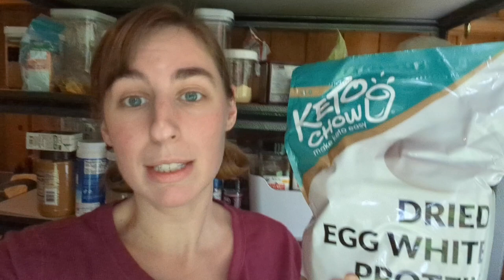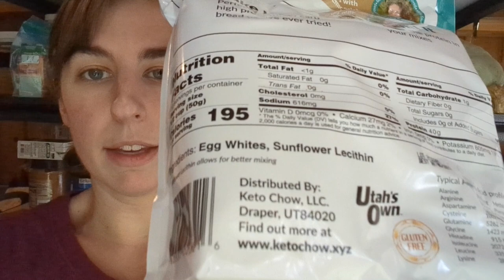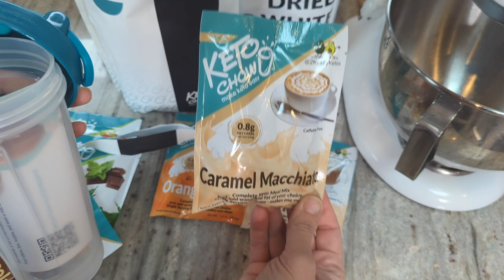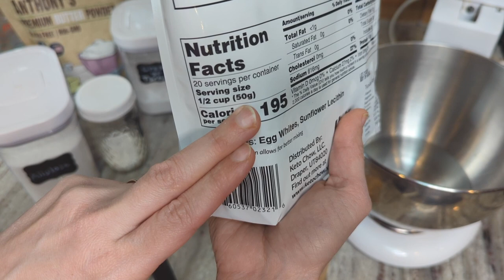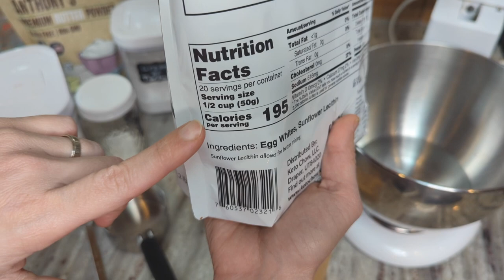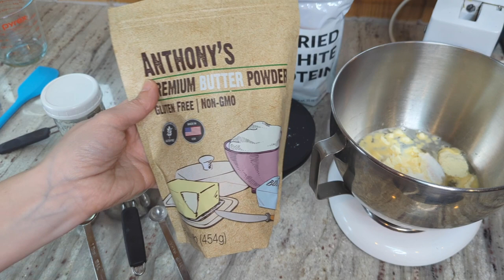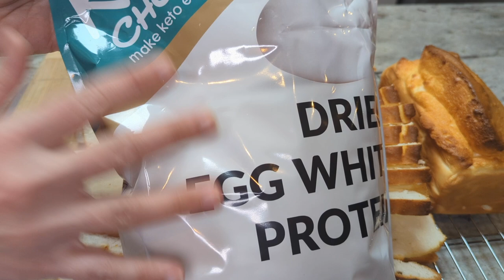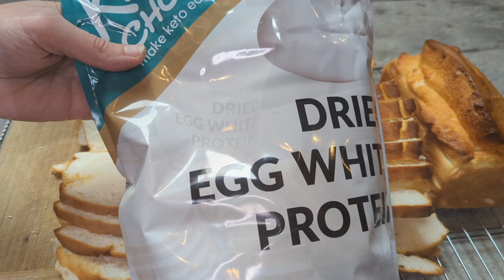🍞Testing out the **NEW** @KetoChowYoutube Egg White Protein!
Timestamps:
0:00  Intro
2:59 Ingredients
6:24 Mixing
9:33 Baking
12:26 Slice and texture
13:34 Final thoughts

Anthony's Butter Powder (this brand has the lowest carb count. If you get a different brand check be sure to check the carb count as some are much higher!)
Arrowroot Powder
Cream of Tartar
Anthony's Allulose
Nordicware Aluminum Bread Pan
Fat Daddio Mini Loaf Aluminum Bread Pans
Silicone Spatulas

Butter Bread Recipe:
1 1/4 cups of water (295ml)
100g egg white protein powder (1 cup, if using the Keto Chow brand)
1/2 tsp cream of tartar
1/2 tsp redmond real salt
1/4 cup allulose (36g)
2 tbsp arrowroot powder (16g) (optional)
1/4 cup butter powder (24g) **NOTE: don't add this in a the beginning or the batter won't whip up correctly!**

Preheat the oven to 325 degrees. Add the water to the bowl of your stand mixer and then add in the egg white powder, cream of tartar, salt. allulose and arrowroot (if using). Start the mixer with the whisk attachment on low speed. Gradually increase the speed until full. Mix on full speed for 5 minutes (10 minutes if using the Keto Chow Brand egg white protein powder). Reduce speed to low, add in the butter powder and mix just until combined and no lumps are left. Spread the batter into a large parchment paper lined loaf pan (or 2 mini loaf pans). Bake in the preheated oven for 40 minutes (If doing 2 mini loaves cook for 30-35 minutes). Remove from the oven and allow to cool in the pan on a wire rack for about 10 minutes. Remove from the pan and allow to rest on the wire rack until completely cool to the touch. Slice and enjoy.

Kudos to @Maria Emmerich, the godmother of the egg white bread craze!
***To avoid confusion please note that I do not follow Maria's version of the keto diet and this recipe may contain ingredients that are not on her approved foods list.***

Want to send us something? Here's our mailbox address:
Nili Barrett
2050 Beavercreek Rd.
Ste. 101-459